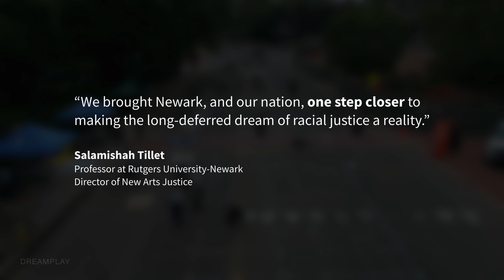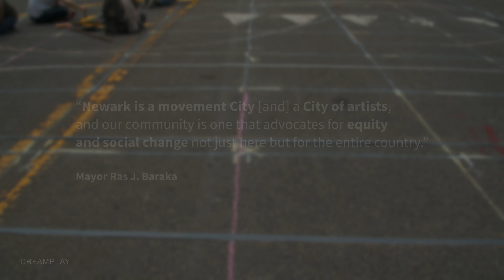Murals for Justice Newark (BLACK LIVES MATTER) | Upgraded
On June 27, 2020, in solidarity with Black Lives Matter and the global call for racial and LGBTQ+ justice, the City of Newark and a unique collaboration of artists, activists and community partners created two massive street murals in Downtown Newark.

Nearly 300 students, artists, organizers, and residents helped paint the messages throughout the day, in 2-hour shifts as they practiced social distancing.

‍On Halsey Street, the words “ALL BLACK LIVES MATTER,” and on Martin Luther King Jr. Boulevard, “ABOLISH WHITE SUPREMACY” were painted in bright yellow traffic paint from curb to curb.

The murals were designed using the MARTIN font by VocalType, named for Martin Luther King, Jr., and inspired by the signs “I AM A MAN” carried by Memphis sanitation workers during their strike for equal treatment in 1968.

The initiative followed recent actions by Mayor Ras J. Baraka and the City Council, who recently established a permanent Office of Violence Prevention and outlawed white supremacist group activities in the city.

ORGANIZERS
City of Newark, NJ
- Division of Arts and Cultural Affairs
Rutgers University-Newark
ACM Graphic Design Program
New Arts Justice at Express Newark
Newark Arts
Project for Empty Space
The Land Collective
Yendor Arts
Laqya Nuna Yawar

PARTNERS AND SUPPORTERS
Newark Downtown District
Form Design Studio at Express Newark
DreamPlay Media
FORSA recordings
Sherwin Williams Paint Company
Burger Walla

VIDEO CREDITS
Produced by Igor Alves
Camera by Peter Morris
Additional Camera by Keary Rosen
Aerial Photography by Isaac Jimenez
Edited by Gabriel Kurzlop
Production company: DreamPlay Media

SPECIAL THANKS
Hahne & Co

UPGRADED | Original series
Meet the visionaries and doers who are bringing city dreams to life, and improving the public commons one corner at a time.

CRAFTWELL | Heritage and Craftsmanship
DreamPlay TV channel featuring city-inspired artistry, craftsmanship and the made local culture.